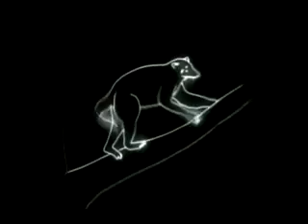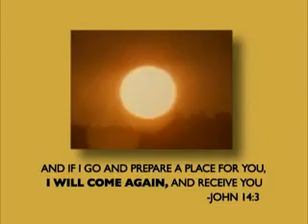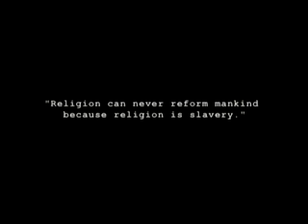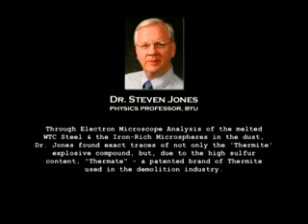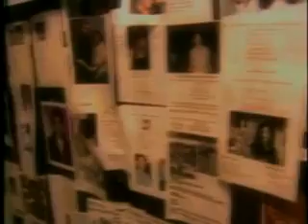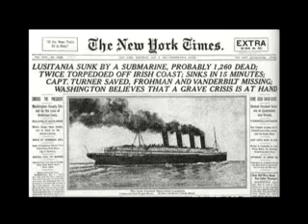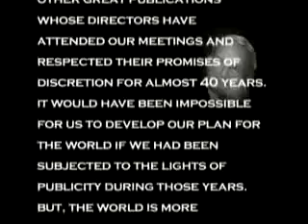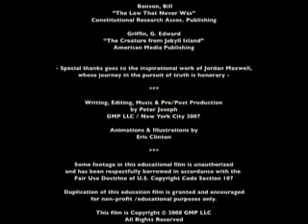Zeitgeist La pelicula Doblaje en castellano By Cristóbal Do